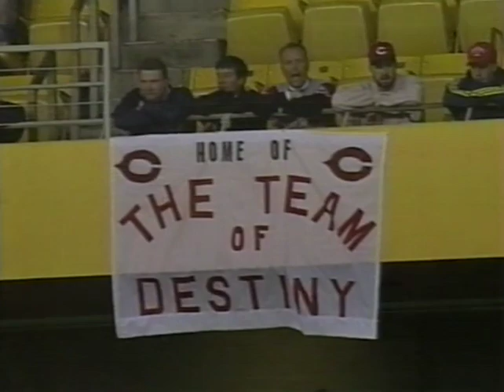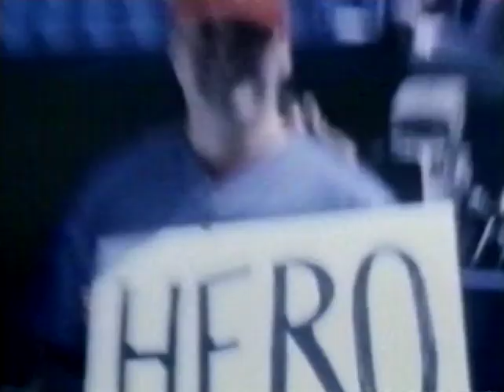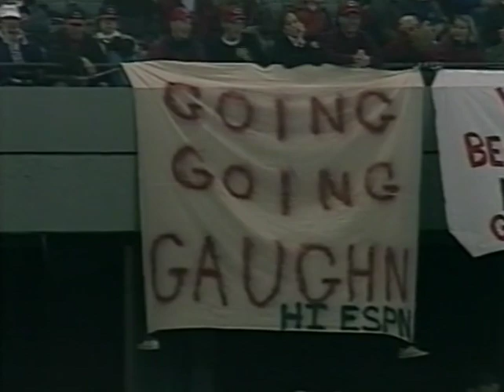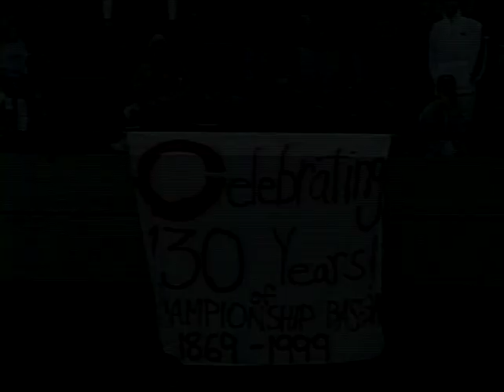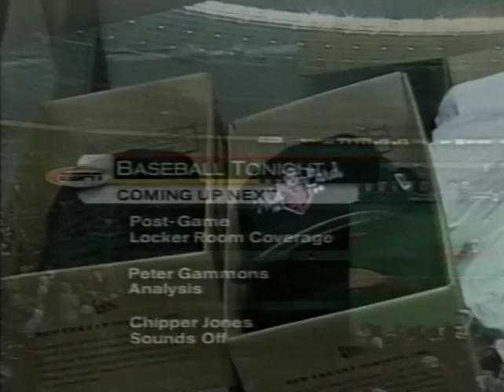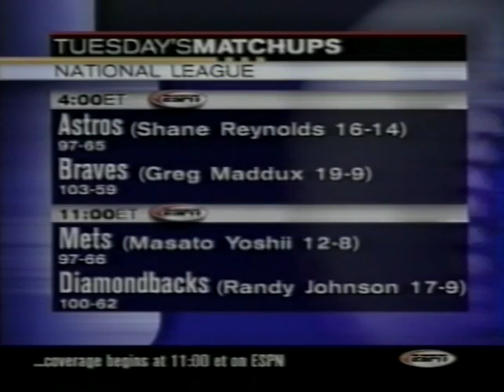New York METS at Cincinnati REDS 10/4/99 Original ESPN Broadcast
1999 MLB NL Wild Card Playoff Game Cincinnati Original ESPN Broadcast with Jon Miller and Joe Morgan recorded and Digitalized off the original recorded VHS tape, and has recently been restored. There are other versions of this playoff game here on Youtube (like the lame ass Classic Mets games with the huge watermark reminding us) but since this is off the original recorded tapes right out of my personal recorded archives including an upgraded audio track underneath has been added to the now historic playoff game of 1999 for the NL Wildcard spot, as Al Leiter pitches an outstanding memorable game in this 163rd game of the season for both teams with a sold old crowd at Riverfront all charged up , but so were the Mets as they take an early 2-0 lead in the first inning of Reds starter right-hander Steve Parris as Rickey Henderson lead off line drive hit to right followed by Edgardo Alfonzo's 27th HR of the 1999 season to straight away center field and the bomb from Alfonzo was all New York needed to advance to the Wildcard as Al Leiter pitches a complete game shutout pitching a gem, giving up only two hits while striking out 7 while walking 4. Rickey Henderson goes 2 for 5 including a lead off HR in the 5th inning his 12 of the season. Mets advance and move on to face Arizona in the 1999 National League Division Series
Al Leiter with the win (13-12) and Steve Parris gets the loss (11-4)
Includes ESPN coverage post game celebration and interviews